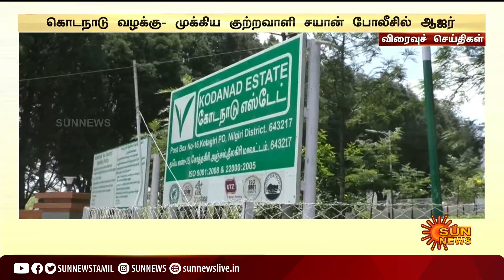விரைவுச் செய்திகள்...| 17-08-2021 | Speed News | Sun News